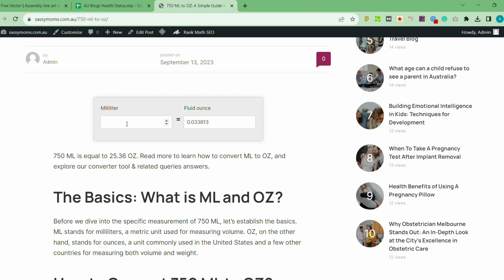ML to OZ Converter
This is a converter's video for ML to OZ conversion.